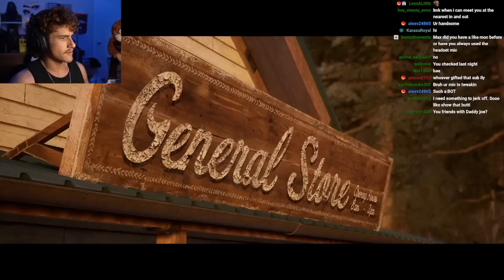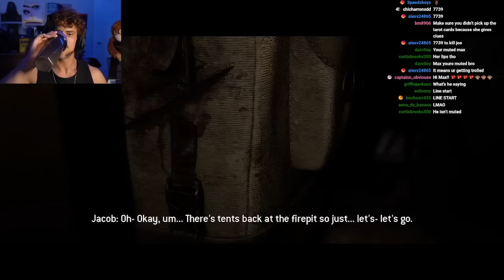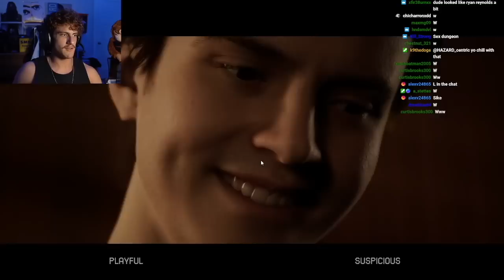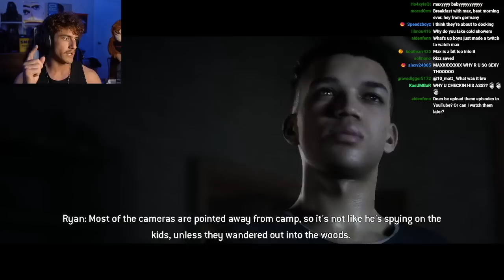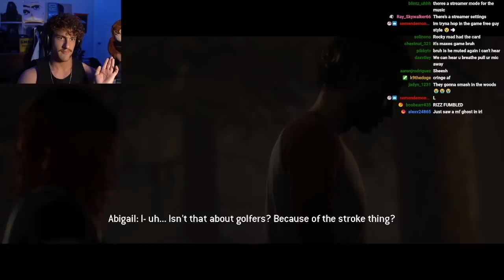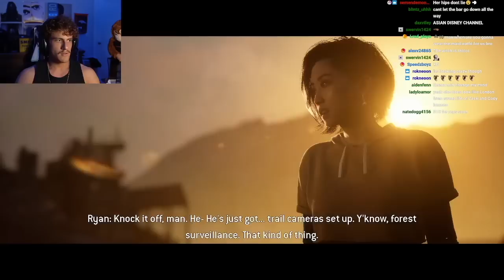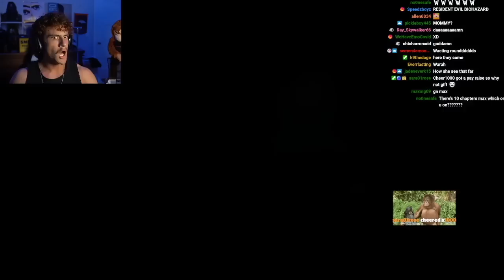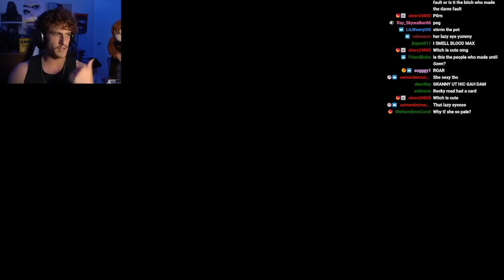THIS GAME GETTING JUICY!! - The Quarry Part 2